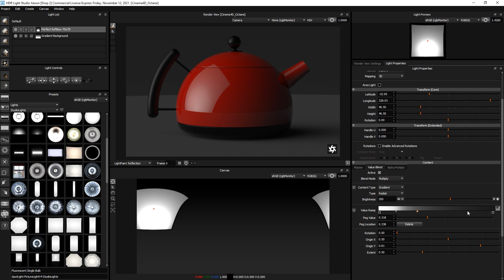Add a Hot Spot to a Soft Box on a HDRI Map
Watch this short video to see how to enhance a single light, to give the reflection seen in your 3D model a more dynamic and interesting appearance.

A lighting software called 'HDR Light Studio' was used to achieve the desired effect.

HDR Light Studio is also available as a plugin for Cinema 4D, 3ds Max, Blender, Maya, MODO, Houdini, VRED, Octane Standalone, Rhino, SOLIDWORKS Visualize, Maxwell Studio, LightWave 3D, & DLETAGEN.